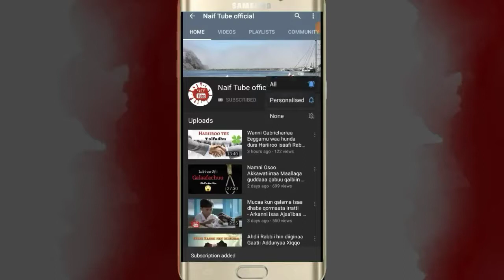Shariikkan Isaa Afeere | Seenaa Ajaa'ibaa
NaifTube || Vedion kun yoo si tole gara Messenger, WhatsApp, Telegramiin Share waliif godhaa jzk

|| ●@abdulatif_man || ●Abdulatif Ibn A/Rahman || ●Abu Ali || ●Al itqan dawa group